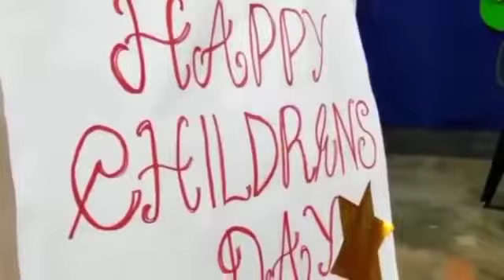19 November 2022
Video from SAL SABEEL PUBLIC SCHOOL